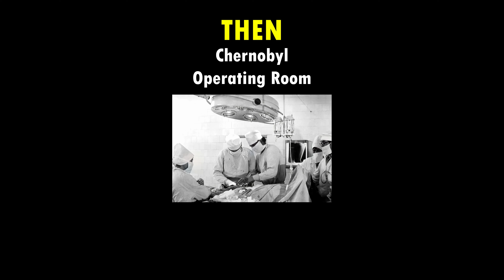😧ABANDONED PLACES THEN VS NOW COMPILATION PART 1🌆@enigmaticking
This video is a compilation of my YouTube shorts video from part 1 to part 10 of Abandoned Places Then Vs Now